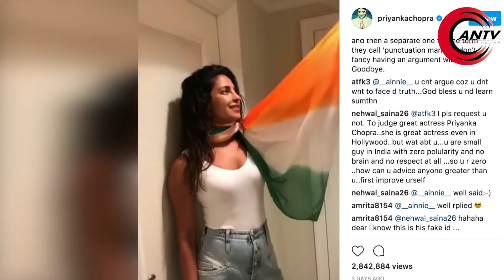प्रियंका चोपड़ा ने किया तिरंगे का अपमान.... ? | ANTV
Priyanka's post in country love makes trouble for her.The people said Priyanka's tricolor scarf is not love.Someone said something to P.C. This post is getting viral on social media.